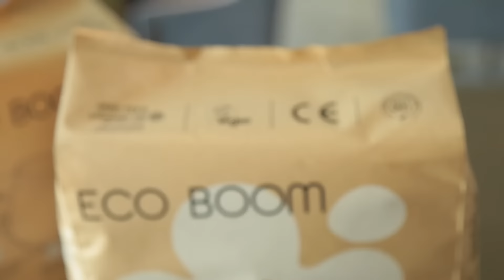ECO BOOM Bamboo Baby Pants PURE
Come be our diaper distributor!